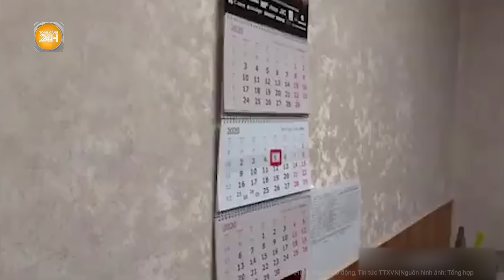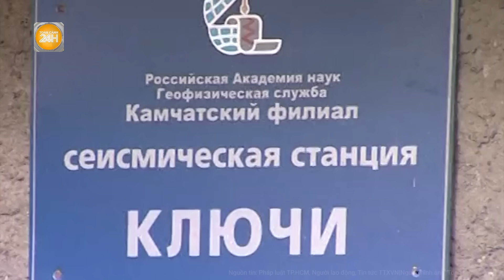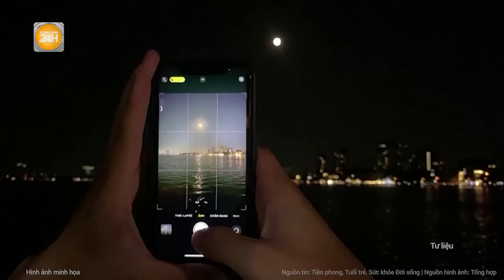Động đất mạnh xuất hiện ngoài khơi bờ biển Nga, cảnh báo sóng thần được ban hành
Toàn cảnh 24h |  Động đất mạnh xuất hiện ngoài khơi bờ biển Nga, cảnh báo sóng thần được ban hành
Một trận động đất mạnh 7 độ đã tấn công bờ biển phía Đông của Nga, theo Cục Khảo sát Địa chất Mỹ (USGS). Theo USGS, tâm chấn nằm cách thành phố ven biển Petropavlovsk-Kamchatsky khoảng 88,5 km. Thành phố này có dân số khoảng 181.000 người. Trận động đất có độ sâu hơn 48 km và xảy ra vào sáng sớm 18-8 theo giờ địa phương.